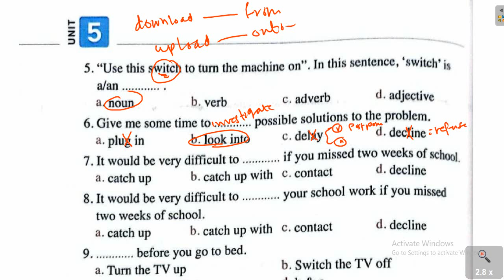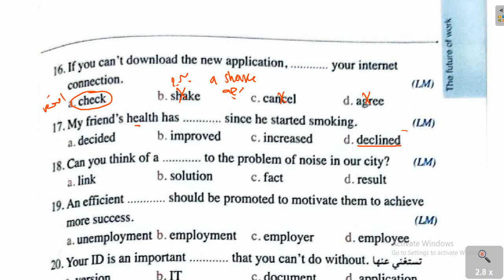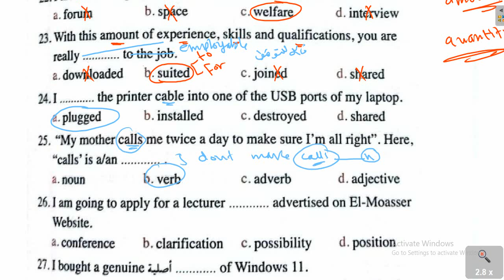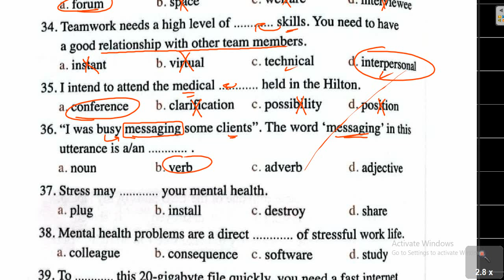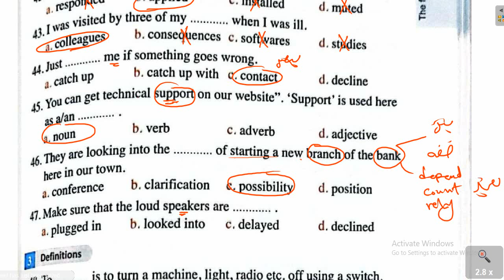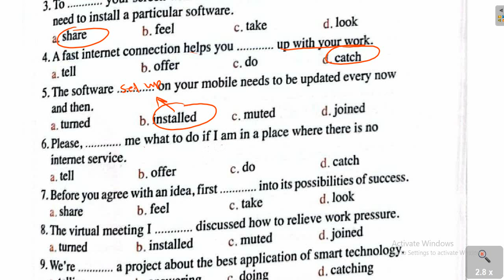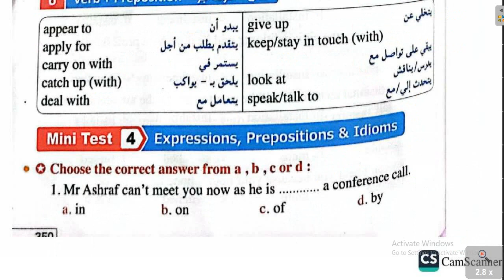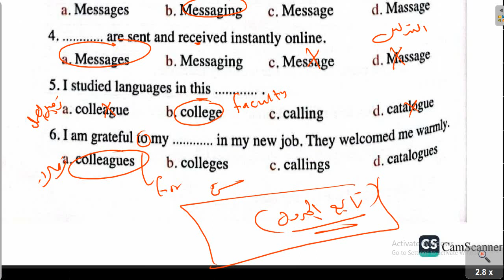تمارين كلمات الوحدة الخامسة | المعاصر 2023